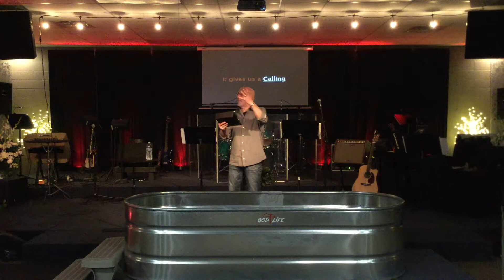April 1 Sermon